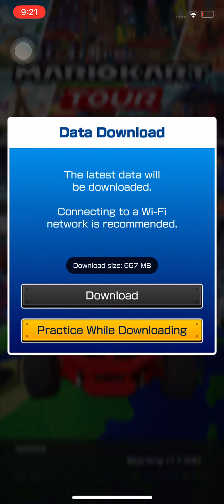First mario kart video gameplay